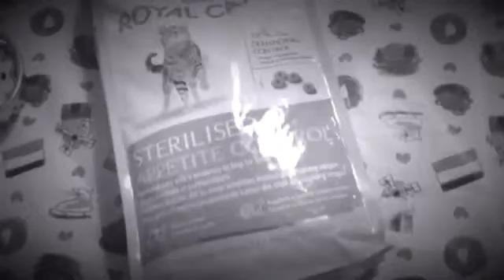IK HEB EEN POES GEADOPTEERD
Sinds een week ben ik de nieuwe eigenaresse van een leuke en eigenzinnige poes. In deze video stel ik haar aan jullie voor en neem ik jullie mee op roomtour. Hier laat ik haar accessoires zien.

Doe een duimpje omhoog, als je deze video leuk vond, vergeet je niet op mijn kanaal te abonneren en laat in de reacties achter of je ook een kat hebt, een kat zou willen adopteren en hoe dat is voor jou.